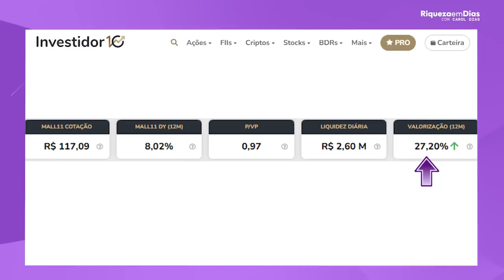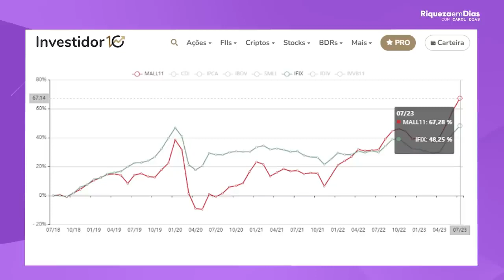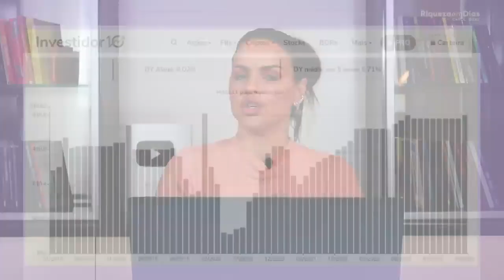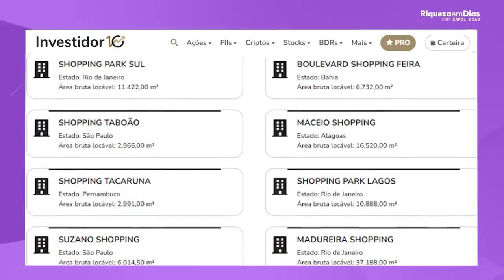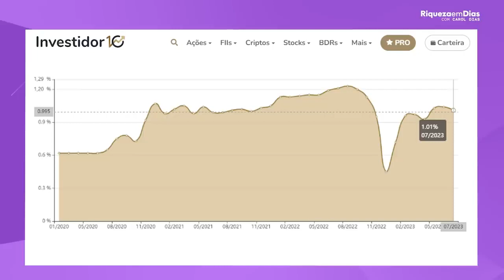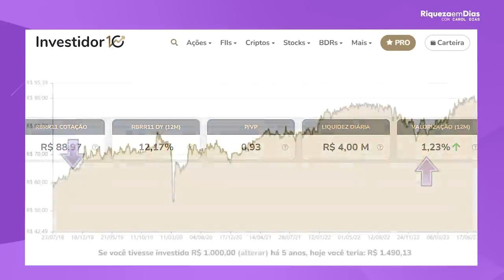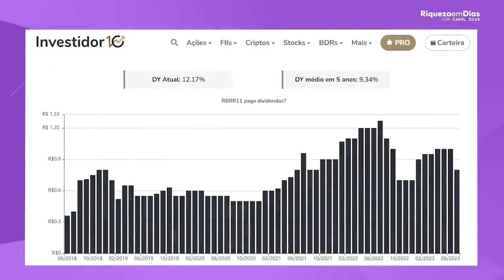3 FUNDOS IMOBILIÁRIOS BARATOS!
3 FUNDOS IMOBILIÁRIOS BARATOS!

Fala meus amores como é que vocês estão vídeo de hoje atenção é hora de comprar fundo imobiliário Carol vou parar de comprar fundo imobiliário fundos imobiliários tiveram né o índice fique subiu tem fundo imobiliário que já não tá tão barato mas ainda tem fundo imobiliário barato agora quem me acompanha aqui no canal sabe que eu falei há um tempo atrás tão baratos fundos imobiliários os fundos
Imobiliários de tijolo principalmente shopping em Laje Renan coloca uma partezinha aí de um vídeo para provar que aqui a gente prova eu falando que estavam baratos agora para os analistas eles ainda estão de olho em alguns Fundos estão de olho por quê Porque eles sabem que isso que esses função sim oportunidade tem oportunidade na bolsa então gente eu falei para vocês pessoal oportunidade agora na baixa não dá para comprar fundo imobiliário quando subir
Quando tiver no teto esperando lá o sinal verdinho que é um erro comum é um erro dos investidores que a gente sabe aqui então quem isso fez ótimas escolhas mas todavia ainda existem oportunidades ainda tem Fundos que sim são bons Fundos estão baratos hoje e vale a pena um estudo eu trouxe três aqui eu vou falar para vocês Inclusive eu vou comentar se eu tenho na carteira ou não tá legal pessoal agora antes de mais nada eu peço para você se você gosta de mim se você
Gosta desse canal dê o seu like amor porque a gente traz aqui um conteúdo de graça sempre vai ter para você estudar mas por todo tempo que eu fico mais de 6 horas às vezes montando aqui em roteiros como gratidão eu peço o seu like e também já vem aqui no canal se inscreve e Ative o Sininho para você ficar por dentro de todos os vídeos tá legal meu amor vamos lá esse momento agora a gente vê a bolsa subir vamos falar um pouquinho do
Cenário a bolsa Aí subindo né A minha eu espero que nós não tenhamos Nenhuma fala absurda durante esse governo porque aí a bolsa tende a explodir tende a subir porque já temos Aí lá de trás inclusive reformas faladas lá na época do Michel Temer que agora estão sendo faladas é a melhor de todas não Na minha opinião não acabou o melhor de todos não mas pelo menos fica fica uma visão ali Opa o Brasil já tá estipulando mais ou menos o
Gasto Porque até então no começo do ano a gente não tinha nem não sabia nem quanto que o governo podia gastar né E isso prejudica então a tendência agora com acabou-se né com essa reforma Caminhando com essa melhor ali né da expectativa de cenário é bom se subir e a taxa SELIC nós já sabemos que vai cair Ou seja sim a bolsa de valores vai valorizar e Sim nós vamos ver fundos imobiliários já estão valorizados inclusive mas hoje três fundos
Imobiliários baratos que ainda valem a pena trouxe o estudo o primeiro deles é o mol 11 tá gente ainda barato é um fundo especificamente é um fundo de tijolo que investe no setor Shopping apenas setor shopping agora coloca para gente essa tela vamos dar uma olhada Vamos estudar aqui o que que a gente vê olha lá cotação hoje 117,9 centavos ou seja uma cota desse fundo custando isso ó pagou divide em diante dos últimos 12 meses 8,02 para
Mim é um bom dividendo PVP 097 ou seja abaixo de um indicando que está barato quando tá abaixo de um barato ainda com desconto aqui é um belo desconto não mas tá barato ainda liquidez diária boa ou seja tem negociação acima de um milhão aí 2,60 milhões e a valorização nos últimos 12 meses tá subindo como eu falei 27,20% volta para cá Carol O que significa o pvp você fala sempre eu vou continuar falando porque tem que entender PVP é um dos indicadores que a
Gente vê para saber se tá barato a cota perante o valor do patrimônio tá certo esse show esse fundo tem shoppings esses shoppings não renda certo então tem um valor de patrimônio somando né os shoppings preço da cota perante o valor patrimonial ou seja peso bvp abaixo de um indicando que está barata a cota perante todo valor que o fundo apresenta então PVP abaixo de um continuando repõe para mim na tela olha lá a cotação a gente vê aqui nos últimos cinco anos.
Veja a cotação vem bem a gente vê aqui uma época em 2019 muitos investidores vindo para os fundos imobiliários mas em 2020 é rapa pandemia fecha o cenário para o shopping agora nós vai voltando ao normal a gente vê né a cota subindo e voltando ao normal era o que eu já esperava mesmo e continuando volta para cá Olha lá é um fundo quando vocês vêm aqui mandato rendo O que que significa isso que o fundo ganha dinheiro através da